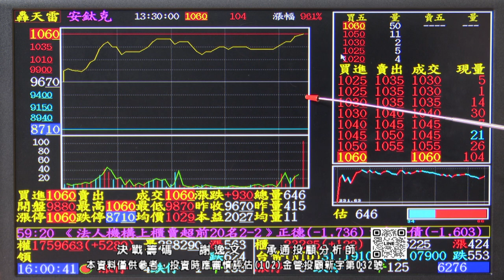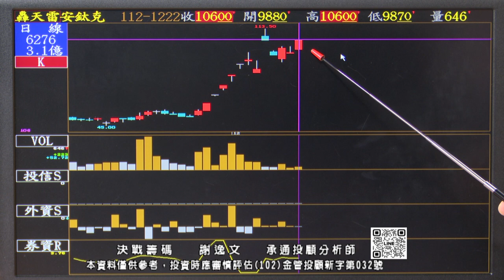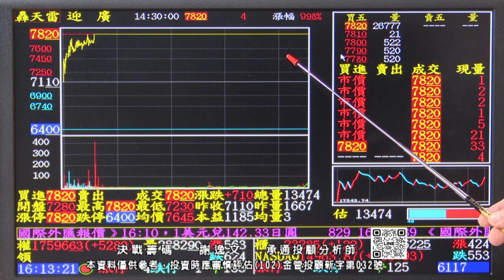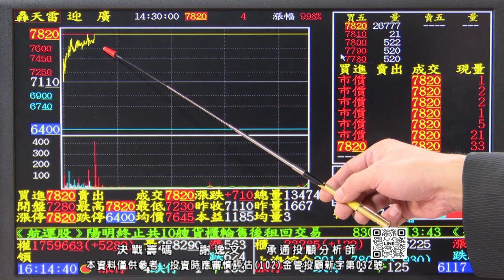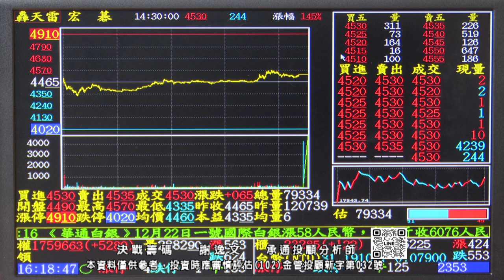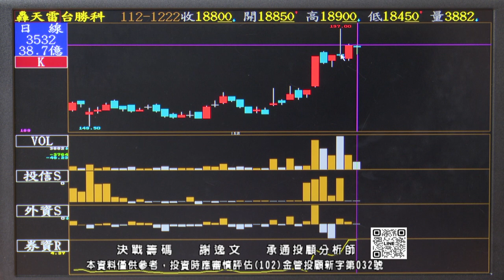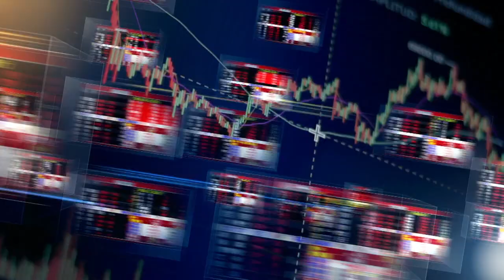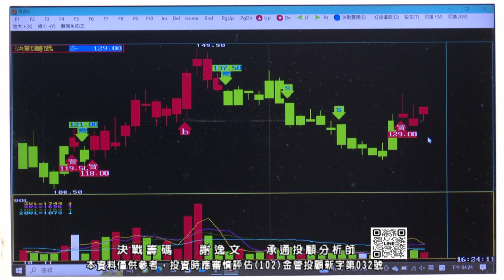20231222 1930 謝逸文 決戰籌碼